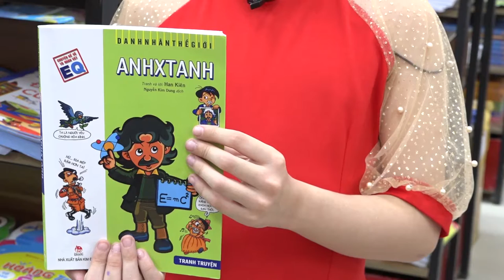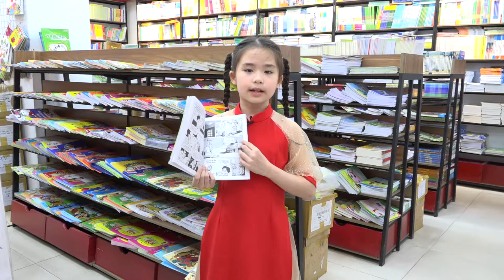Quay Clip Dự Thi Cho Bé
Quay Clip Dự Thi Kể Chuyện Cho Bé

Dịch vụ quay phim cho bé ở Hà Nội và Tp HCM tại Hanoi Studio 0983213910 . Đây là địa chỉ quay clip cho bé yêu chuyên nghiệp , sáng tạo và ngộ nghĩnh nhất . Hãy dành tặng các bé của chúng ta một món quà tuổi thơ ý nghĩa nhất . Với dịch vụ quay video bé yêu , làm clip cho bé của chúng tôi sẽ bên bạn cùng năm tháng .

Tại Sao Nên Quay Phim Cho Bé .
Quay phim bé yêu sẽ giúp lưu lại những gì ngộ nghĩnh hồn nhiên nhất không gì yêu bằng.Tuổi thơ của bé trôi qua rất nhanh . Những nét nhí nhảnh rồi cũng phai nhạt dần theo thời gian trong tâm chí của chúng ta . Trước đây bố mẹ thường chỉ có thể chụp ảnh cho bé để lưu lại kỷ niệm. Ngày nay với sự tiến bộ của công nghệ số chúng ta dễ dàng quay clip cho bé .

Làm clip cho bé yêu là đam mê của hầu hết cha mẹ dành cho con cái . Trong chúng ta ai cũng muốn luôn được gần gũi con cái . Đó chính là kết quả của tình yêu , là món quà mà thượng đế ban tặng . Mọi vất vả mệt mỏi sẽ tan biến khi được quây quần hạnh phúc bên con . Quay video bé yêu để khi con lớn nên sẽ hình dung được tuổi thơ của mình . Để con cảm nhận được tình yêu thương của cha mẹ .

Thời Điểm Cần Quay Video, Chụp Ảnh Cho Bé .
Bất cứ thời điểm nào được ở bên con cũng là thời điểm tốt nhất để quay phim chụp ảnh cho bé . Nhưng giá trị ý nghĩa nhất vẫn là những thời khắc quan trọng . Hầu hết cha mẹ thường chọn quay phim chụp ảnh sinh nhật cho bé hoặc quay phim lễ thôi lôi. Những ngày tháng đó là những điểm mốc không thể thiếu trong hành trình của con .

Nhưng thời điểm quan trọng và đầy đủ nhất để làm clip cho bé là khi con từ 3 đến 8 tuổi . Đây là giai đoạn con đã hình thành đầy đủ về nhận thức . Con sẽ biết chơi đùa cùng bố mẹ , cùng thốt nên những lời yêu thương ngộ nghĩnh. Những cảm xúc mỗi khi xem lại chỉ như muốn vỡ òa trong niềm hạnh phúc . Xem thêm các mẫu làm video clip cho bé trên kênh youtube của chúng tôi để có thêm nhiều ý tưởng mới.

Dịch vụ Quay Clip Bé Yêu tại Hà Nội và Thành phố Hồ Chí Minh .
Bạn hãy thử quay phim chụp ảnh cho bé với chức năng quay chụp của hầu hết chiếc smartphone nào . Chúng tôi cũng có rất nhiều bài viết hướng dẫn cách quay clip cho bé.Hãy tập làm clip cho bé yêu bất cứ khi nào bạn có thời gian . Hoặc bạn cũng có thể nhờ chúng tôi tư vấn về cách quay và dựng clip cho bé . Nếu bạn bỏ lỡ cơ hội quay phim sinh nhật hay lễ thôi nôi cho con thì có thể bắt đầu lại. Không có giây phút nào của bé là không đáng ghi lại làm kỷ niệm. Từ việc tự ăn cơm , tự thay đồ , giúp mẹ nấu cơm tất cả đều cực kỳ có ý nghĩa.Đừng ngại hoặc trì hoãn việc quay phim và làm clip cho bé ngay hôm nay .

Hanoi Studio cung cấp dịch vụ quay phim cho bé tại Hà Nội và Tp HCM . Xuất phát từ chính nhu cầu của bản thân cũng như mong muốn làm clip cho bé của hàng ngàn cha me.Chúng tôi luôn xác định làm những gì tốt đẹp nhất cho tuổi thơ và tương lai của bé. Bên cạnh kinh nghiệm quay phim cho bé cùng cách sáng tạo để bé có những bức hình đẹp.Hãy cùng dịch vụ quay phim chụp ảnh của chúng tôi lưu lại tuổi thơ cho con bạn.

Địa Chỉ Dịch Vụ Quay Phim Chụp Ảnh Cho Bé Gần Nhất :
Số 2  ngõ 229 Định Công Thượng, Hoàng Mai , Hà Nội – ĐT: 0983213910
Số 43 Giải Phóng , Đồng Tâm , Hai Bà Trưng, Hà Nội – ĐT : 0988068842
Số 54 đường số 2 KDC City Land, P7 , Gò Vấp , Tp Hồ Chí Minh – ĐT: 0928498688
Số 29C Nguyễn Hữu Cảnh , Bình Thạnh , TP HCM – ĐT : 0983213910